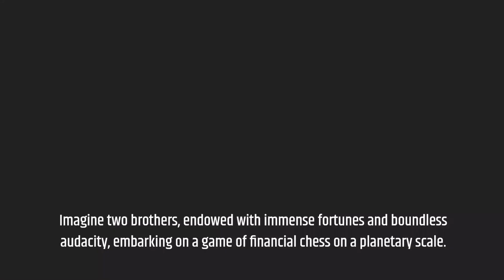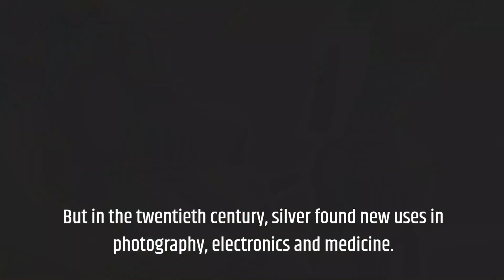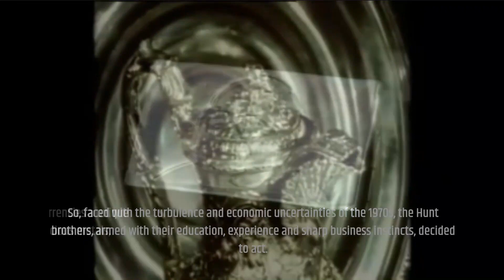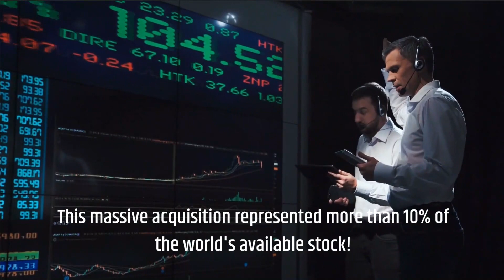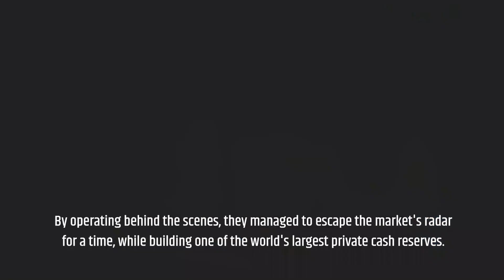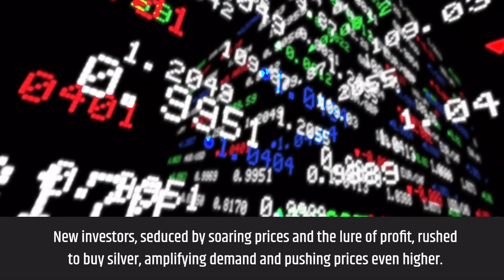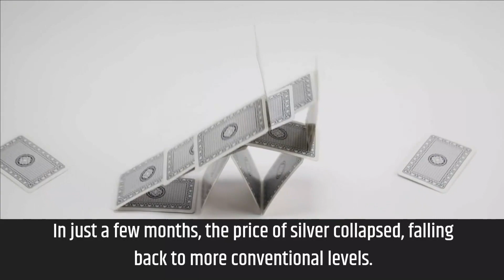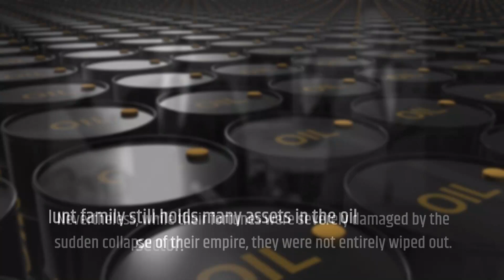The Hidden Empire: How the Hunt Brothers Almost Ruled the World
Discover the untold story of the Hunt Brothers, who nearly conquered the world with their secret empire. Unravel the mystery behind their rise to power and the forces that ultimately led to their downfall. 🌍🔍

Join Money Bees on this thrilling journey as we uncover the hidden truths and reveal the secrets of the Hunt Brothers' global ambitions. ❤️🚀

👇 Share your thoughts in the comments about the audacious financial maneuvers of the Hunt brothers, or suggest other remarkable economic tales that you would like us to explore in our future video!